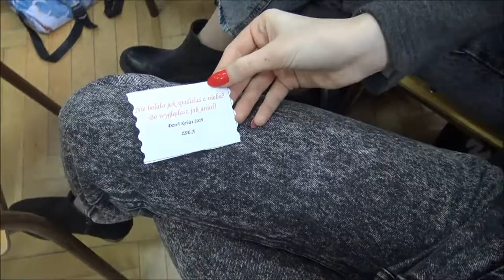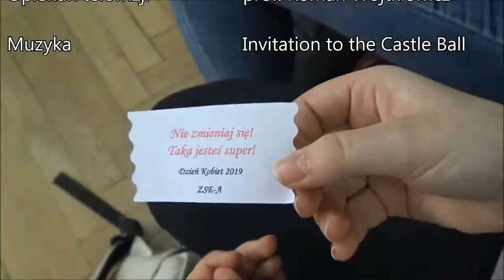TETV: Dzień Kobiet 08.03.2019